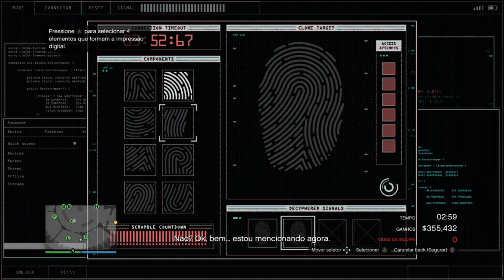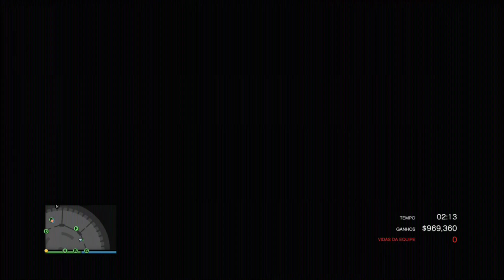GTA ONLINE O GOLPE DO CASSINO TRAPAÇA GRUPPE 6 (DLC THE DIAMOND CASINO HEIST)